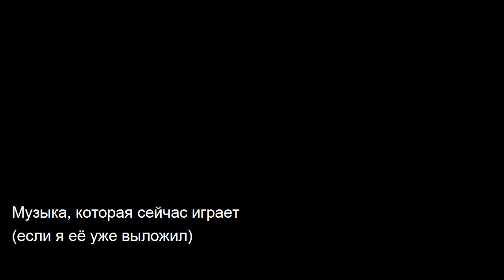Анимация на русском - Among US #2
по оДнОчИсЛеНнОй просьбе я перевёл на русский ещё немного among us. Надеюсь это кому-то надо и, после просмотра, вы пойдёте послушать мою музыку. А то я почти сдался уже.